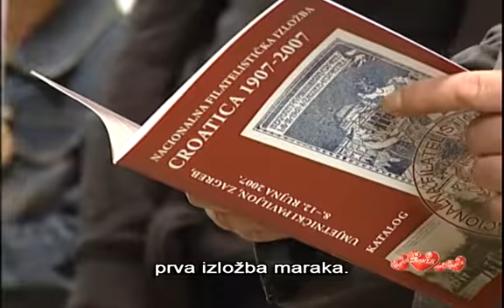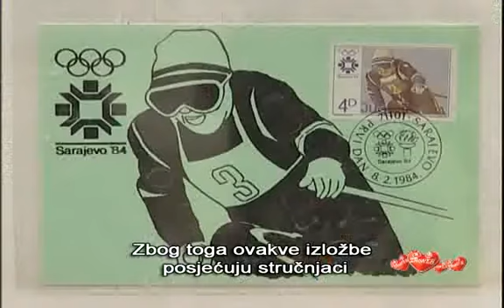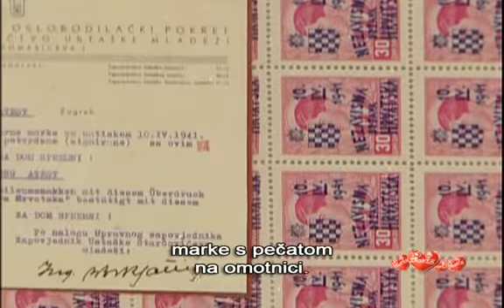Umjetnički paviljon - izložba maraka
Prva hrvatska marka izdana je 1918. godine, a od onda su dizajnom samo napredovale. Vrlo aktivni Hrvatski filatelistički savez organizira izložbe na se možete diviti ljepoti i cijeni poštanskih maraka iz cijelog svijeta.